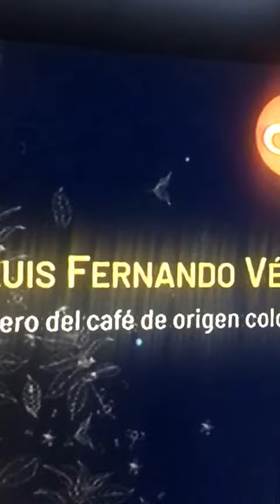LUIS FERNANDO VÉLEZ, AMOR PERFECTO, CAFÉ COLOMBIA CAMPEÓN BARISTA , MILÁN, ITALIA 2021